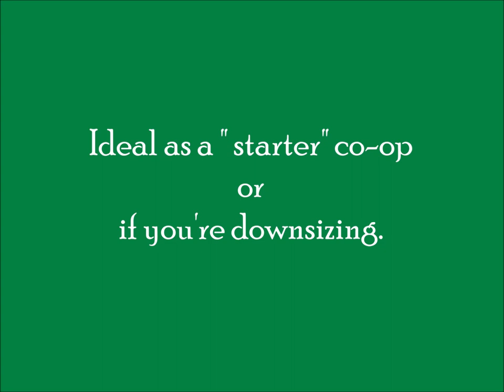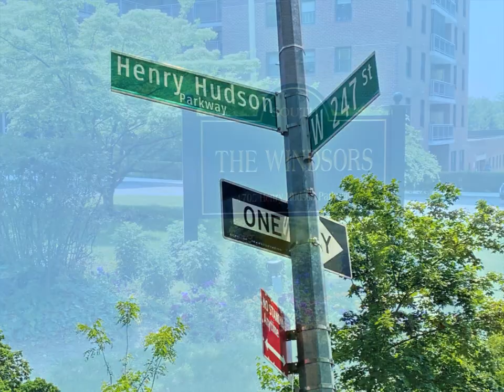Great Starter/Downsizing Coop in Riverdale! 4705 Henry Hudson Parkway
Here is an opportunity to own an affordable true 1 bedroom coop at The Windsor South. This freshly painted unit is uniquely located, giving you a level of privacy typically unavailable in a large coop building! Plus you will never have to take an elevator… You are steps from your own side-door to come and go as you please. You’ll be so close to the pool, it will be like having your own! If you're a work-out buff, the gym is steps from your door! The renovated kitchen has granite counter-tops & stainless steel appliances. There is a nice size anteroom outside the bedroom that can comfortably accommodate an efficient home office. This unit has nice northern light. & does NOT face the parkway, ensuring peace & quiet, Windsor is known for its magnificent residents only "country club" which features a huge pool, cabanas, & outdoor park with BBQ area. The express and city bus stop on the corner, & the exit to the parkway is within a block. You will be a very short walk or roll from the celebrated Wave Hill. There's also a full time doorman, live-in super, common laundry room, & indoor garage ($125/mo with no waitlist!) Low maintenance includes ALL utilities (including electric!). Dog friendly (with weight & breed restrictions). Super starter apartment! What are you waiting for?!

Only $210k / maint: $686/mo! Cheaper than renting! Board Approval Required.

Contact the listing agent, or your own Realtor for an in-person or Virtual tour today! MLS# 6128660